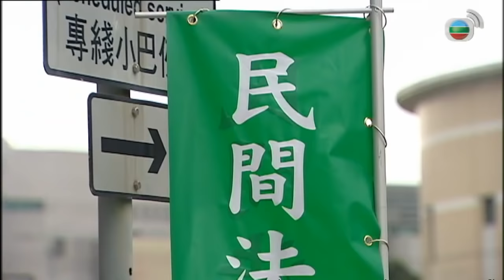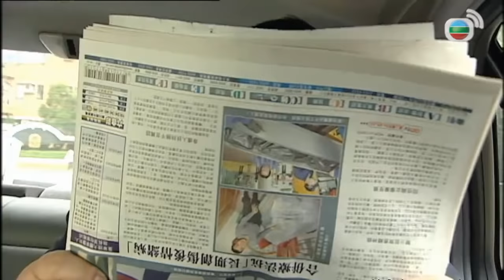[Eng Sub] 怒火街頭 Ghetto Justice 05/20 粵語英字 | Crime | TVB Drama 2011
【Ghetto Justice】 LAW LAK-AH (Kevin Cheng鄭嘉穎) used to fight for personal fame and gain in the law field. After setting up a Legal Advice Centre with his cousin GEORGE MIKE JR. (Lam Chi Sin林子善) and his good friend TING KA-FU (Sam Lee李璨琛) in Sham Shui Po, LAK-AH changes his mind and realizes that law is not a privilege of the rich. By helping the grassroots to fight against injustice with unconventional tactics, LAK-AH becomes the People’s Hero of Sham Shui Po. Also working as a barrister, WONG SZ-FU (Myolie Wu胡杏兒) used to admire LAK-AH for his invincible performance in the field but she starts to look down upon him for he has been reduced to a ghetto lawyer. However, after a few court cases with him, the two start to appreciate and fall in love with each other. Trying to become one the elite practitioners in town, SZ-FU seizes every chance to get close to the renowned barrister TSEUNG PAK-KEI (Shek Sau石　修). PAK-KEI enjoys playing tricks with law and SZ-FU is accidentally embroiled in a lawsuit because of him. In order to save SZ-FU, LAK-AH tries to challenge the law…

Ghetto Justice｜From 28th December｜Monday to Sunday